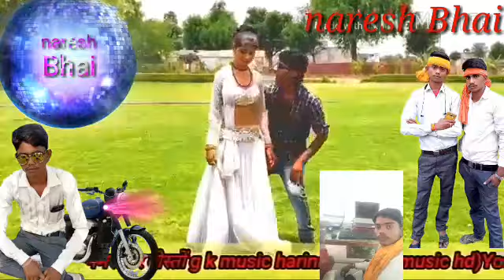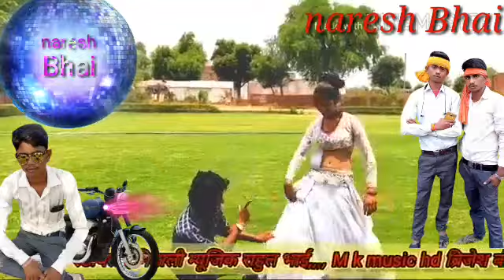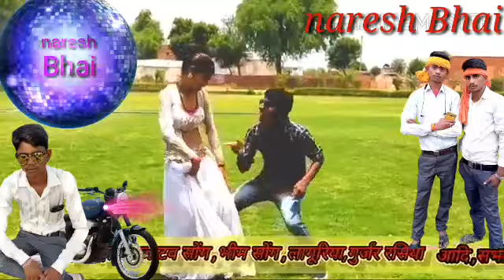19 दिसम्बर 2020